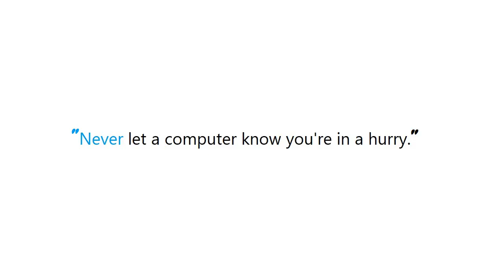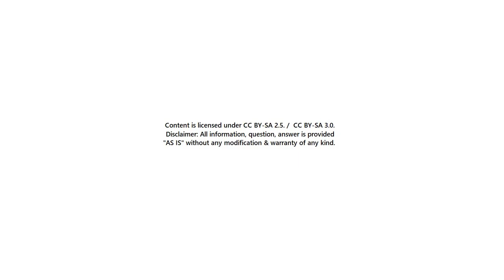iPhone X Topbar issue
Guide : [ iPhone X Topbar issue ]